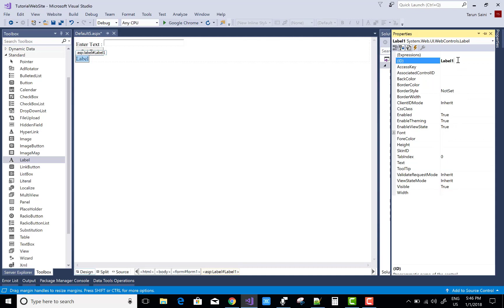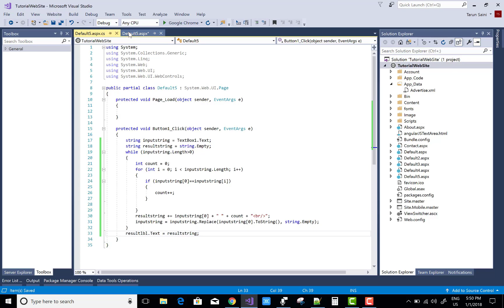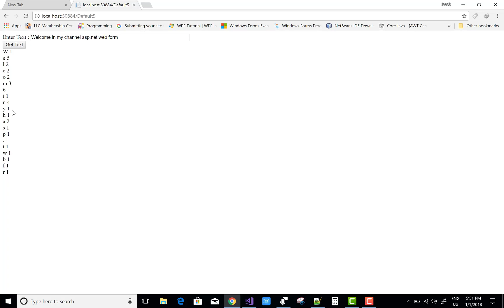Count Number of Occurrences of a Character in String ASP.NET C#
In this ASP.NET Video tutorial, i am going to show you, Occurrence of character in given string. Suppose you have a string like 'billy' then this program show that how many times character 'b' is in it.